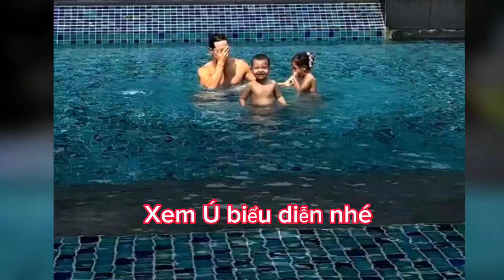Khám phá thế mạnh những môn học của Lisa và Leon ở trường nha cô chú. Leon có năng khiếu mỹ thuật ạ